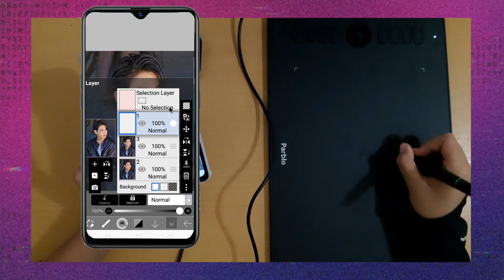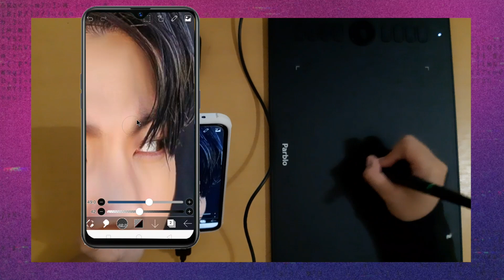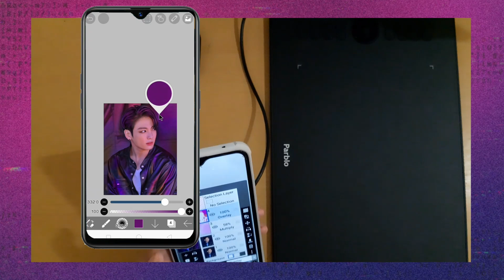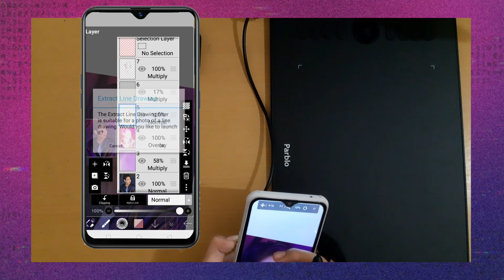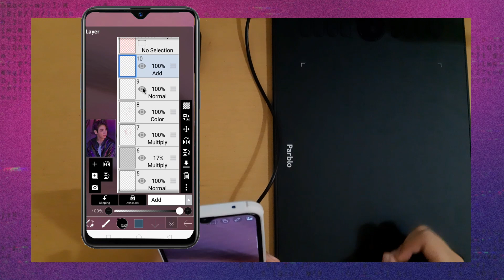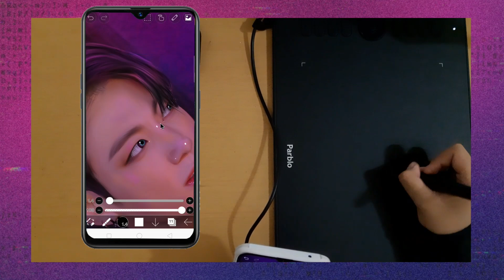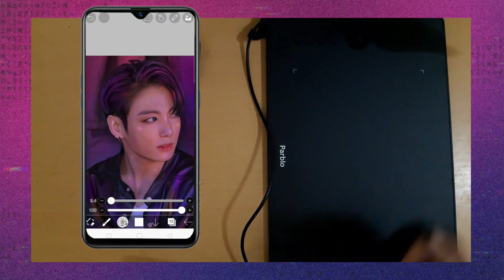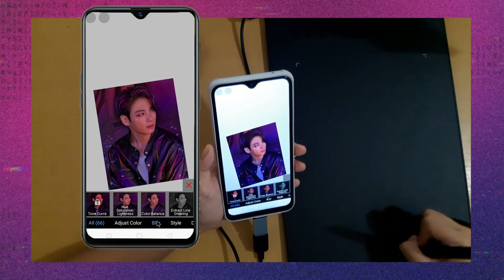Speed Tips for Neon Edits with Parblo A610 Pro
Hello! Here are some tips on how I make neon edits (this one is kind of a bright neon edit tho) as I use the Parblo A610 Pro Graphic Drawing Tablet. Don't forget to turn on CC/Subtitles.

How to make subtitles look smaller?
(In case you can't see the screen record because of the subtitles)
1. Go to Settings on Youtube
2. Click on Captions
3. Change Text size and you can also change background opacity

Introducing a new series, speed tips! These videos will show a speed edit while I give out some tips that is relevant to the process of the edit.

The pen tablet was sent to me by Parblo in return for a video where I give my honest opinions about the tablet along with giving tips on how to make a neon edit as I use the pen tablet.

🖌RESOURCES, WRITTEN TUTORIALS, IBISPAINT X BRUSHES, INSTAGRAM, FACEBOOK, AND MORE

Video editor: Kinemaster Pro